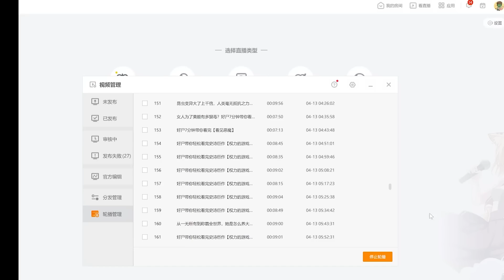公告：虎牙一起看轮播间关闭，我跌入到了人生的谷底